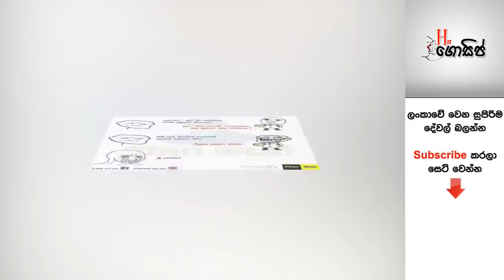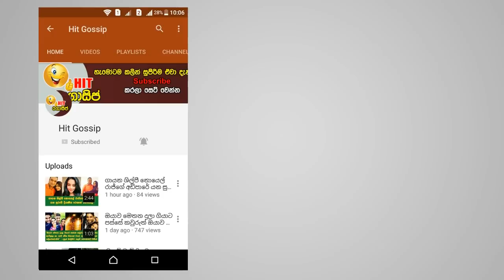බුකියේ හුවමාරු වෙන දවසේ සුපිරි ආතල් (සඳුදා) - හම්මෝ මේ ටික නම් පට්ට ආතල්